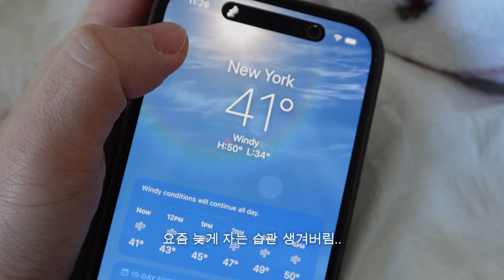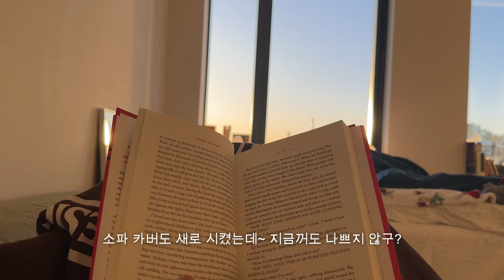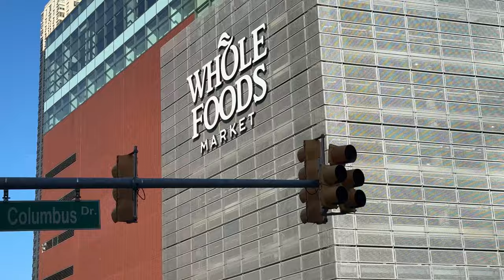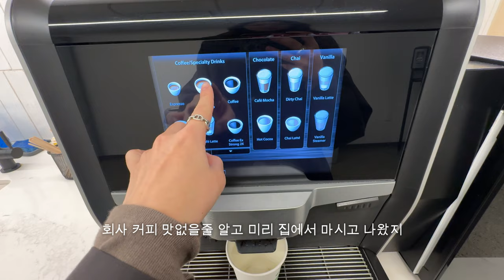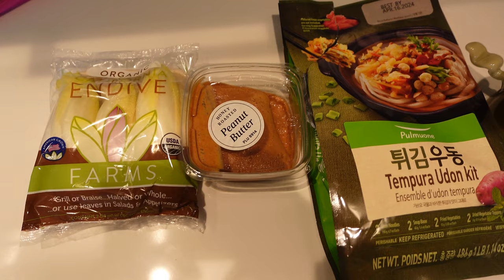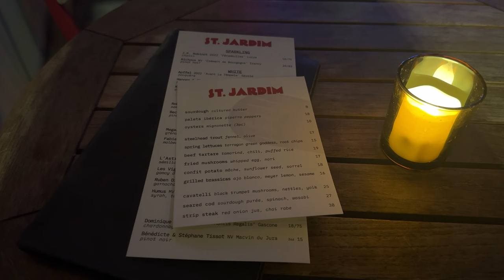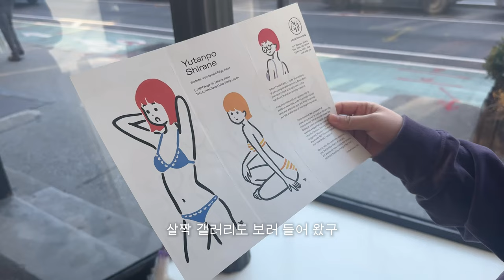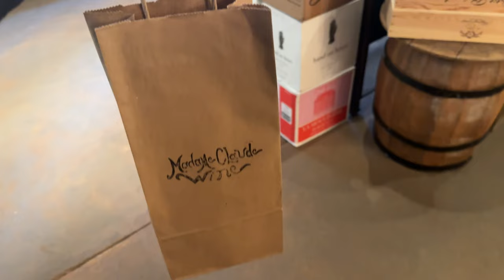뉴욕에서 일하는 직장인의 일상브이로그 — 👩🏻‍💻드디어 출근 | 새집에서 계속되는 집 꾸미기🏡 NEW 러그 | 취향저격 뉴욕 브런치, 바, 카페, 맛집 | 노아 (NOAH) 쇼핑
안녕하세요!
오늘도 찾아와 주셔서 감사해요